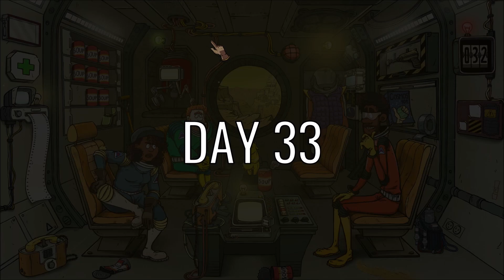60 Parsecs (No Commentary), Good Ending with April Angelle as Captain!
60 Parsecs (No Commentary), Good Ending with April Angelle as Captain!

With the new content release to 60 Parsecs and the additional astrocitizen April Angelle, I wanted to make a good ending video with her as the captain. Here is the gameplay of that!

Credit to William Vaulter (creator) and s t e a m e d h a m s (inspiration) for introduction template!